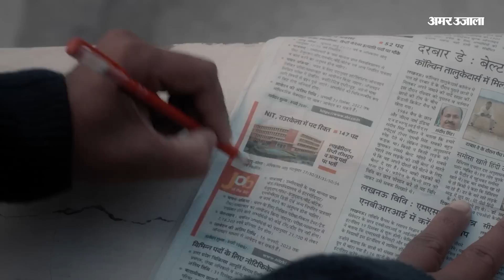Congress दिल बड़ा करे तभी विपक्षी एकता के खुलेंगे रास्ते, Karnatakaके नतीजे के बाद बदली परिस्थिति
आगामी लोकसभा चुनाव में भाजपा के खिलाफ विपक्षी एकता संभव होगी या नहीं, यह कांग्रेस के रुख पर निर्भर करेगा। ममता बनर्जी, शरद पवार और नीतीश कुमार चाहते हैं कि समान विचारधारा वाले दल लोकसभा की 543 में से 474 सीटों पर इकलौता उम्मीदवार खड़ा करें।